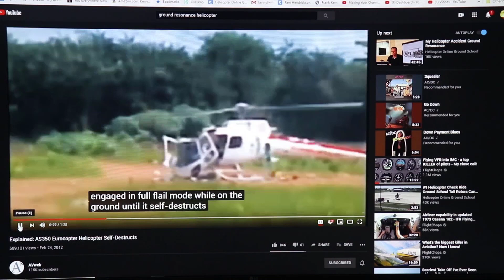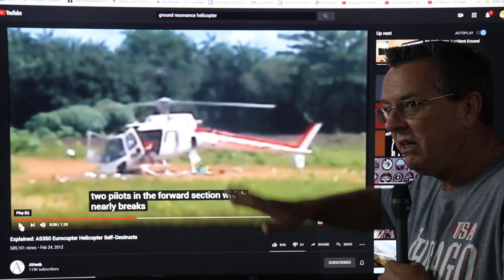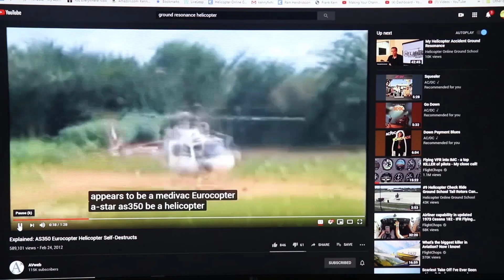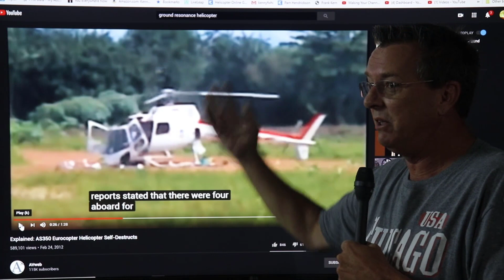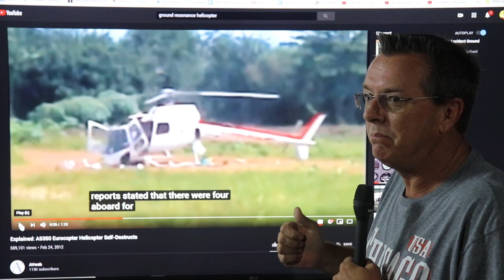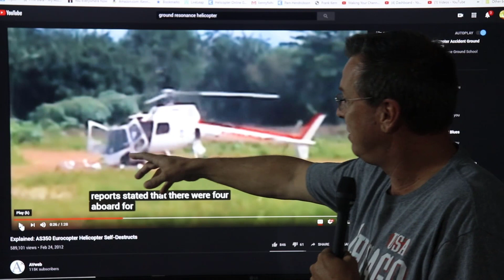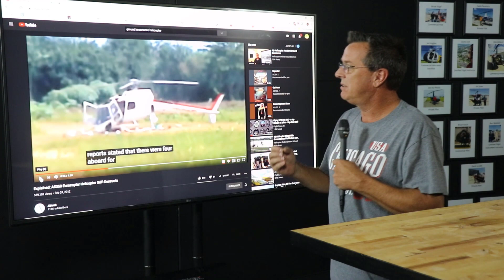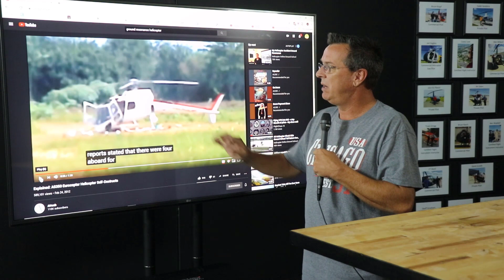#264 - Ground Resonance - Ejected and Survived, I Never Gave Up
Ground resonance is an imbalance in the rotation of a helicopter rotor when the blades become bunched up on one side of their rotational plane and cause an oscillation in phase with the frequency of the rocking of the helicopter on its landing gear. The effect is similar to the behavior of a washing machine when the clothes are concentrated in one place during the spin cycle. It occurs when the landing gear is prevented from freely moving about on the horizontal plane, typically when the aircraft is on the ground.

Articulated rotor systems with drag hinges allow each individual blade to advance or lag in its rotation to compensate for stress on the blade caused by the acceleration and deceleration of the rotor hub (due to momentum conservation). When the spacing of the blades becomes irregular, it shifts the rotor's center of gravity from the axis of rotation, which causes an oscillation. When the airframe begins to rock back and forth from the oscillation, the oscillations can reinforce each other and cause the rotor's center of gravity to spiral away from the axis of rotation to a point beyond the compensating ability of the damping system.[1]

Ground resonance is usually precipitated by a hard landing or an asymmetrical ground contact, and is more likely to occur when components of the landing gear or damping system are improperly maintained, such as the drag hinge dampers, oleo struts, or wheel tire pressure. Under extreme conditions, the initial shock can cause violent oscillations that quickly build and result in catastrophic damage of the entire airframe. In some cases, complete destruction occurs, e.g. body panels, fuel tanks, and engines are torn away, even at normal rotor speed.